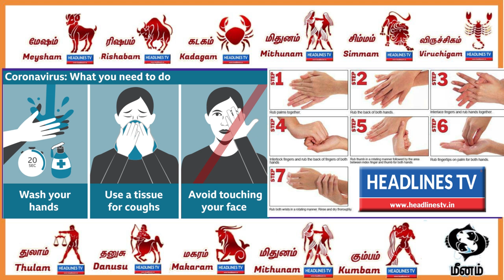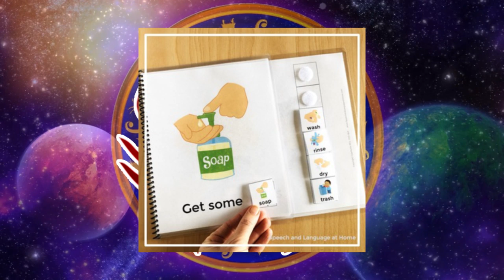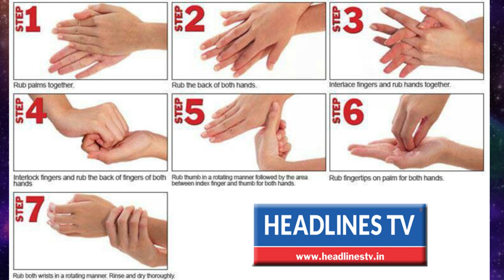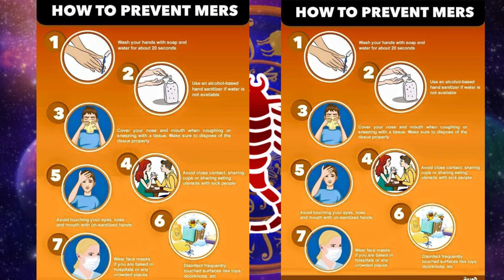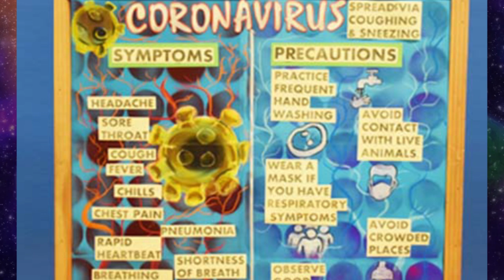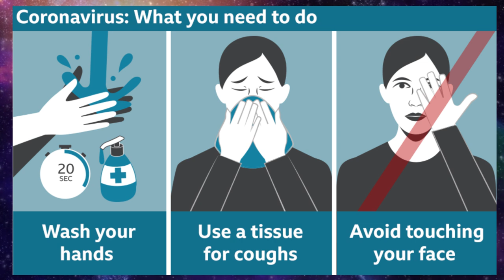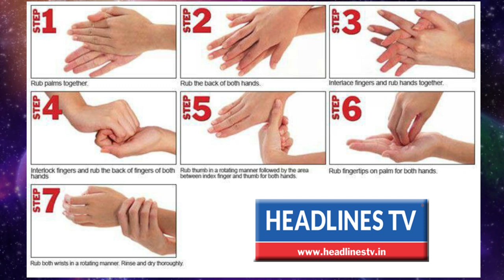24 3 2020 today rasi palan in tamil tuesday | இன்றைய ராசிபலன் 24-03-2020/மார்ச் மாதம் செவ்வாய் கிழமை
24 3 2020 today rasi palan in tamil tuesday | இன்றைய ராசிபலன் 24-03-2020/மார்ச் மாதம் செவ்வாய் கிழமை